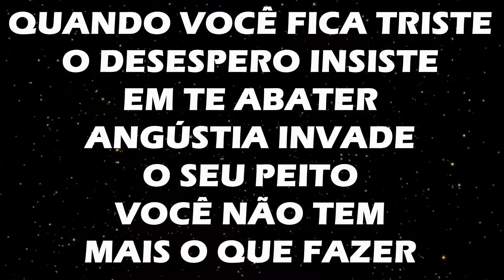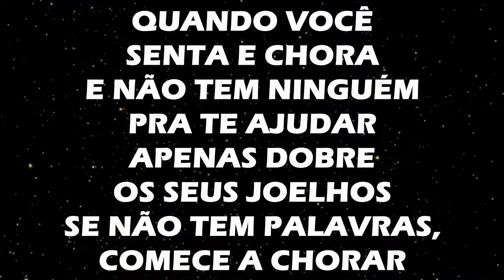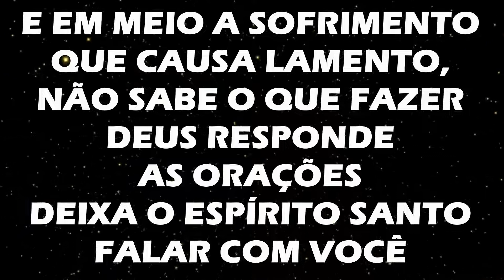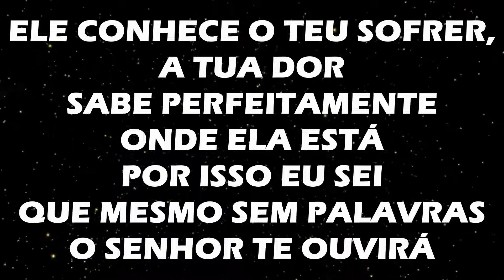AMANDA WANESSA - SEM PALAVRAS - PLAY BACK PIANO LEGENDADO